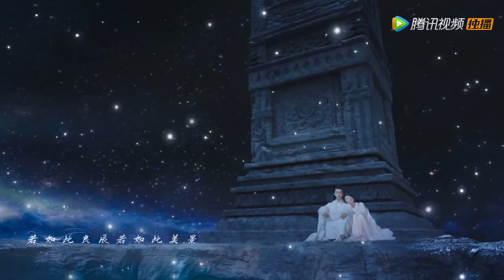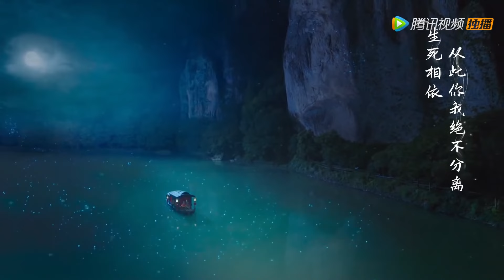OST 《千古玦尘 Ancient Love Poetry》 |《感应》"Induction" by Liu Yuning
Song Name: 《感应》Induction
Singer: Liu Yuning《刘宇宁》
Drama Name: Ancient Love Poetry《千古玦尘》